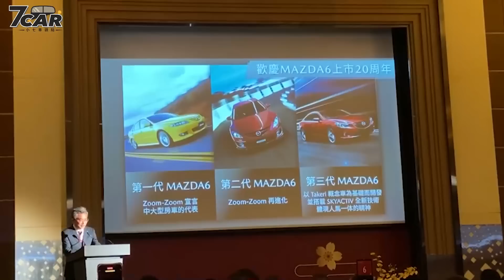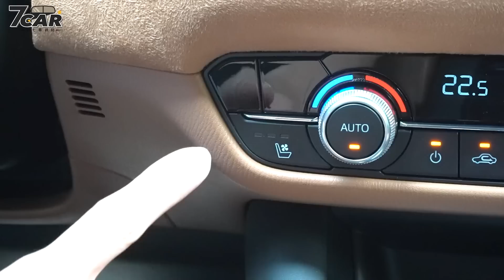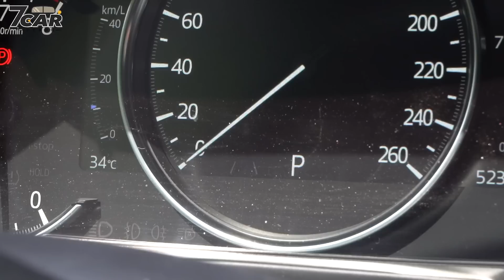【新車介紹】Mazda6 Wagon 20 周年紀念版｜經典紀念性的一刻！馬六精神長存【7Car小七車觀點】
Mazda6 自 2002 年問世至今經歷三個世代的進化，成為國內市場中大型日系房車/旅行車的指標車款。為了歡慶車系長達 20 年來的耕耘，台灣馬自達汽車 2023 年 2/7 宣布正式導入Mazda6 20th Anniversary Edition，建議售價為新台幣 134.9 萬元起。

0:00 車名
02:05 新在哪裡？
03:11 車系編成
03:29 外觀
05:22 車尾
06:18 內裝
08:21 後座
09:54 試駕心得
10:54 買、不買？
12:52七哥真心話